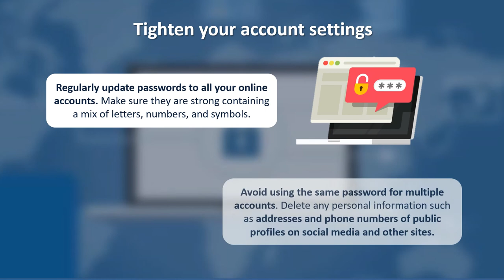Six Things To Do After Your Identity Is Stolen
As soon as you suspect that you’ve been a victim of identity fraud, take these steps immediately to clear your name and your credit.